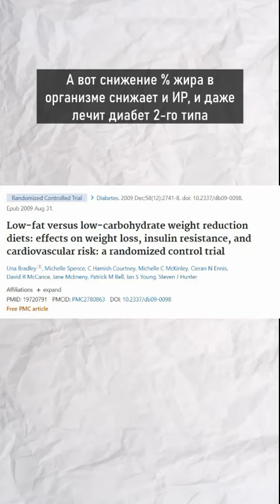Основные причины возникновения инсулинорезистентности с Ксенией Черной